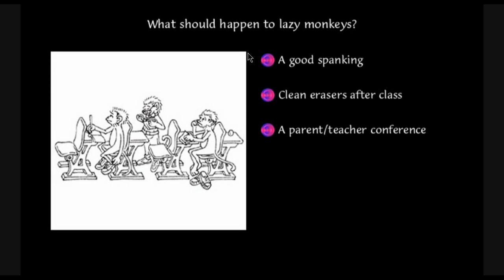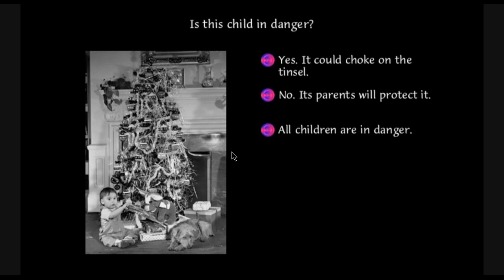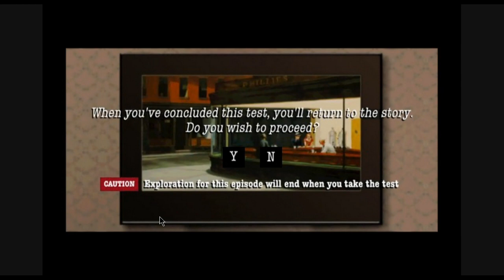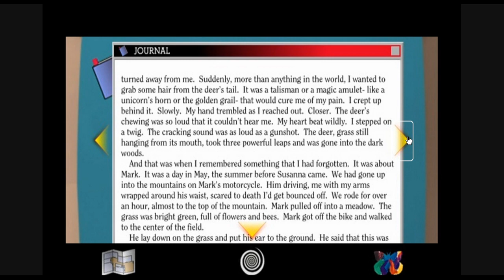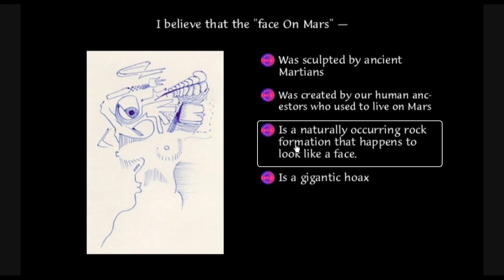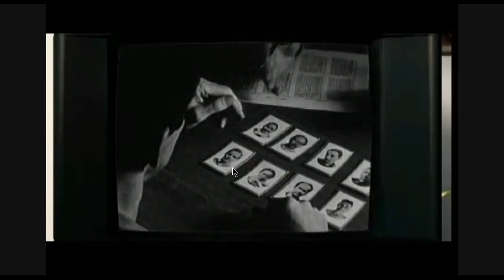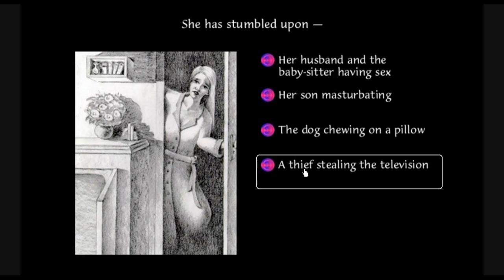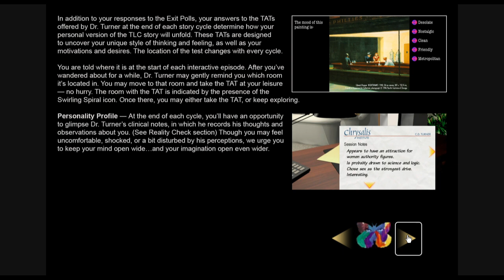TWITCH PLAYTHROUGH : Tender Loving Care 3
H*R On Twitter!